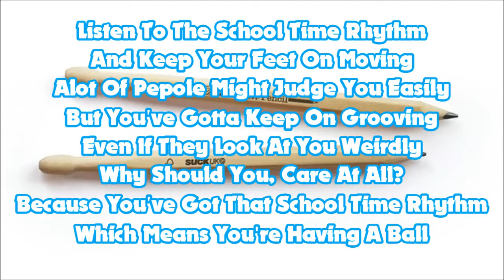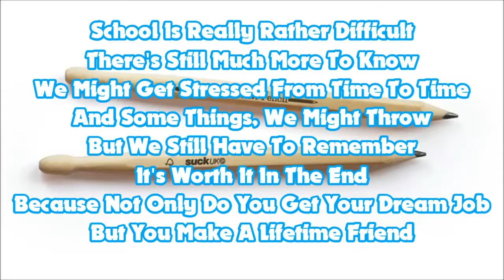School Time Rhythm - Games For Days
Hey Guys, hope you like my latest song. If you can't tell, I'm using a new microphone so, tell me what you think!

Lyrics:
(Verse 1)
Listen To The School Time Rhythm
And Keep Your Feet On Moving
Alot Of People Might Judge You Easily
But You've Gotta Keep On Grooving
Even If They Look At You Weirdly
Why Should You, Care At All?
Because You've Got That School Time Rhythm
Which Means You're Having A Ball

Sometimes During Lessons You Might Be Sad
Or Maybe Just Stressed
Because You Just Realized
You Forgot Tuesday's Test
Don't Worry, You Don't Need To Strain
You're Gonna Be Just Fine
If You Just Calm Down And Do It
You'll Get In There And Shine

(Chorus)
Feel The School Time Rhythm
Listen To It's Funky Beat
Just Listen To This While Working
And Life Will be Easy You'll See

(Verse 2)
Oh-No There's So Much Work To Do!
What Do I Do? I Have No Clue?
It's All Due In Tomorrow
I Am Feeling Blue

Hey, Hey You're Looking Stressed There
Try Listenin' To This
Just Calm, Sit Down And Enjoy Yourself
And That Homework You Won't Miss

School Is Really Rather Difficult
There's Still Much More To Know
We Might Get Stressed From Time To Time
And Some Things, We Might Throw
But We Still Have To Remember
It's Worth It In The End
Because Not Only Do You Get Your Dream Job
But You Make A Lifetime Friend

Also The Outro Song Is Called 'Time Lapse' By TheFatRat And You Can Listen To It Here: